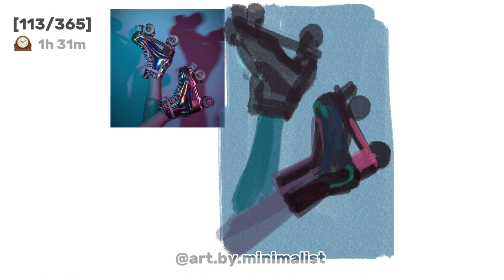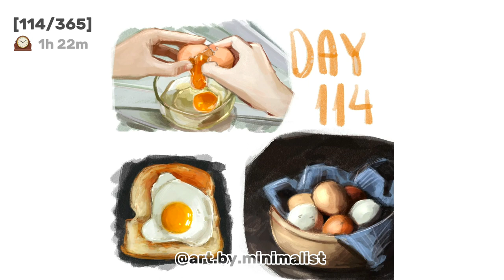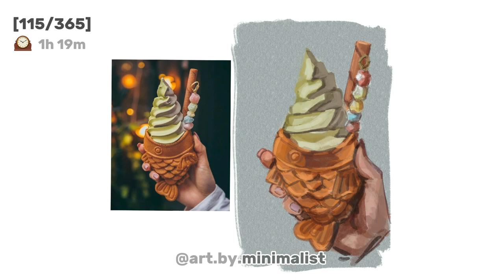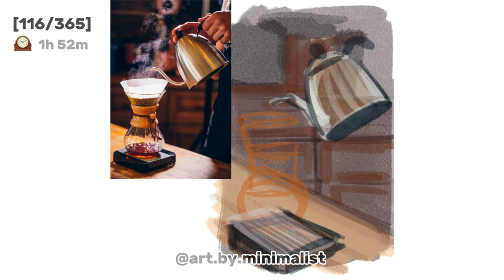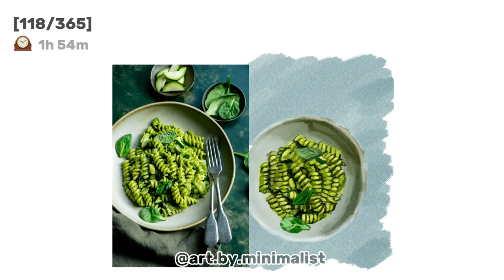[Daily Art Challenge - Week 17] Draw with me ✍️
Coffee-chan here☕️
This topics were so fun to study✨ I hope you also have fun while study them.
(Last song by me 🎼)

This week we are going to draw:
❀ Roller skates 🛼
❀ Eggs 🥚
❀ Taiyaki 🧇
❀ Coffee pots ☕️
❀ Cheese 🧀
❀ Pasta 🍝
❀ Frogs 🐸
I will separate each day into sections, you can click the day you want to study with me easily💜

❀CHAPTERS❀
0:00 Intro + Day 113 -  Roller skate
1:06 Day 114 - Egg
2:17 Day 115 - Taiyaki
3:35 Day 116 - Coffee pot
4:57 Day 117 - Cheese
6:00 Day 118 - Pasta
7:32 Day 119 - Frog